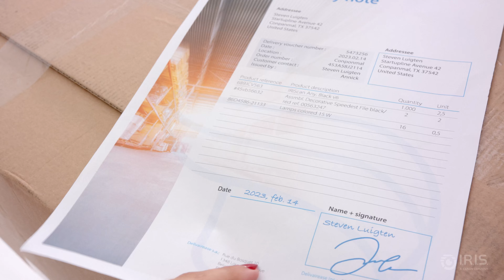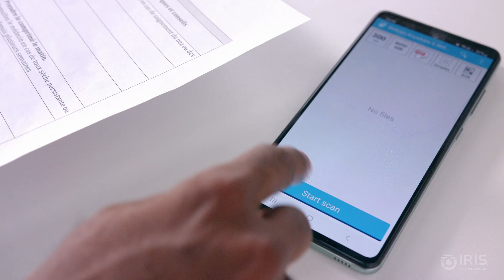IRIScan Anywhere 6 - Scan hvad som helst, hvor som helst